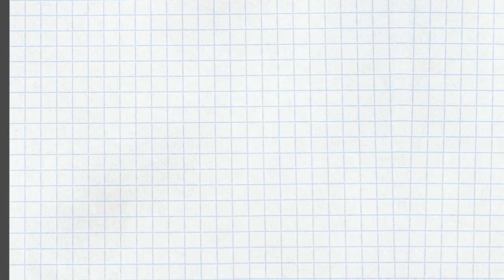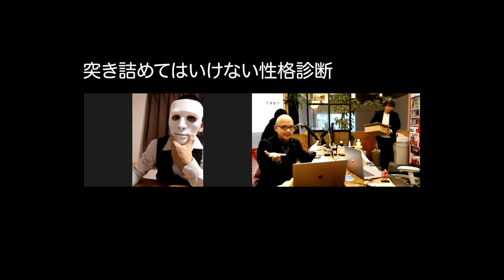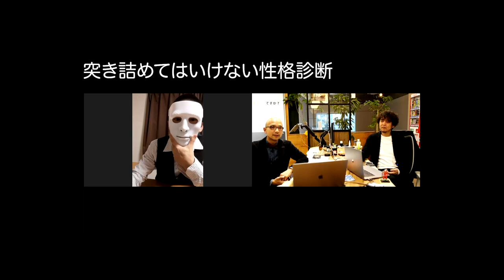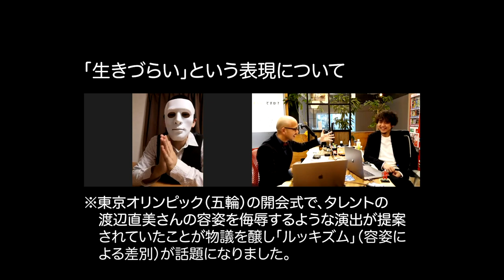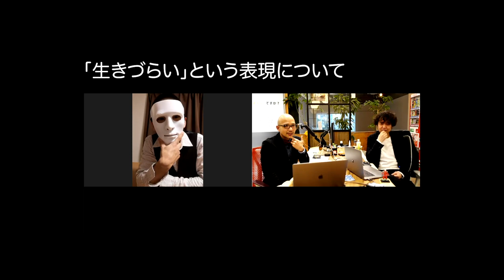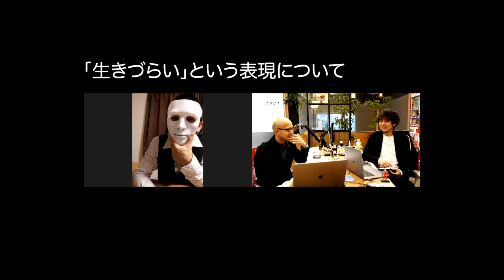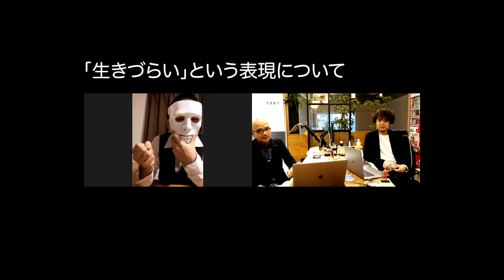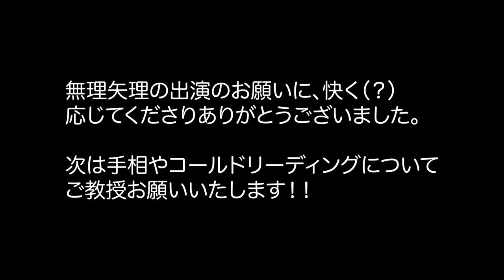タイプ診断と生きづらさの注意点〜シン・エニアグラム ‹男子の部室トーク› Part4〜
エニアグラム仲間の仮面巨人さん（エンジニア/フォーチュンテラー）と引き続きの引き続きでトーク。
エニアグラムのタイプ診断、生きづらさで陥りがちなことについて考察しました。

ハゲ論考【ハゲの理由と正しい処し方】 〜シン・エニアグラム ‹男子の部室トーク› Part1〜

エニアグラムのメリットはコスパ / ワクチン宗教戦争〜シン・エニアグラム ‹男子の部室トーク› Part2〜